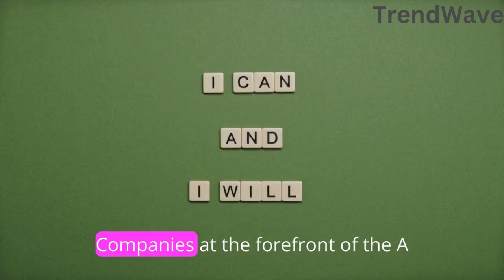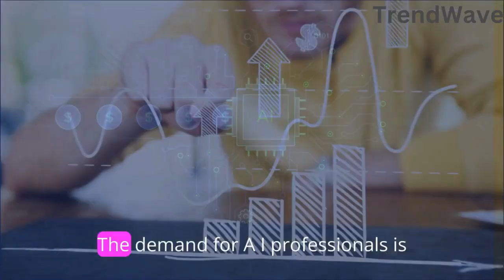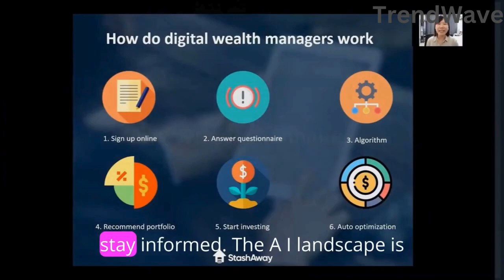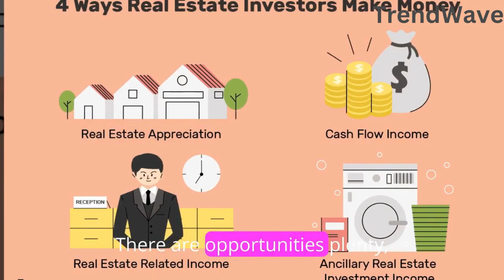Don't Miss Out on the AI Revolution in 2024 :how to cash in on the ai revolution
"🚀 Unleash the Future: Profit from the AI Revolution in 2024! 🌐 Don't miss out on the biggest tech wave of the decade! 🤖💡 Join us in this groundbreaking video to discover quick wins and strategic moves that will supercharge your portfolio. From AI stocks to decentralized crypto projects, we've got the playbook for success. 📈💰 Buckle up for an eye-opening journey into the world of AI, and let's secure those profits together! 🔥🚀 AIRevolution Investing2024 TechTrends"
If you're interested in staying updated on artificial intelligence, chat GPT A popular website for data science, machine learning, and AI updated on OpenAI's latest research and developments.
how to cash in on the ai revolution,the eric andre show on adult swim,cash in ai,how to make money online,how to make money on youtube,the eric andre show season 6,ai in our future,upi regulations for non-indian users in india.,evolution,evolution of slenderman,the eric andre show,how to make money from ai without selling services,watch the eric andre show,foreigner's guide to using upi in india,ai taking over the world,foreign nationals using upi in india
how to cash in on the ai revolution,ai revolution,cash in ai,ai innovation in writing,the role of ai in sales and marketing,4th industrial revolution,fourth industrial revolution,ai technology in writing,ai in creative industries,ai,best concept car in the world,tech evolution,the clash rock the casbah,the clash rock the casbah official video,the eric andre show on adult swim,how to make money online,how to make money from ai without selling services